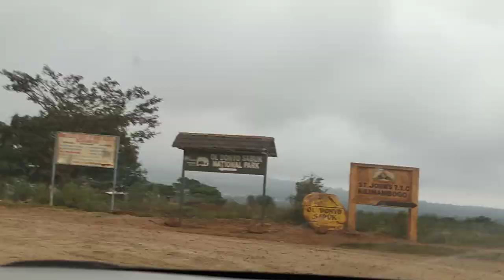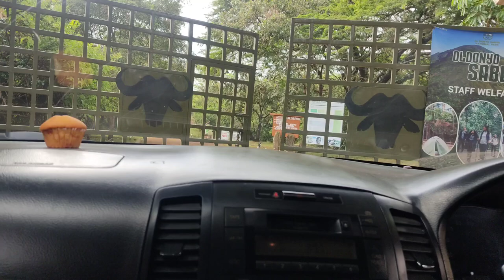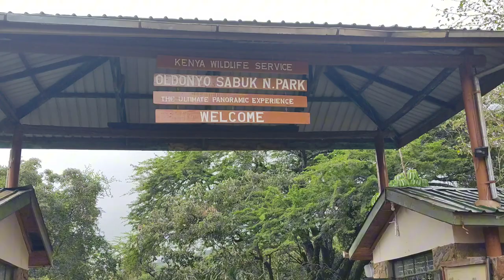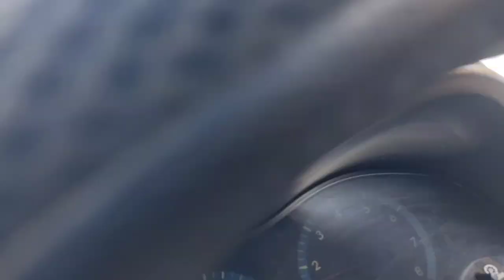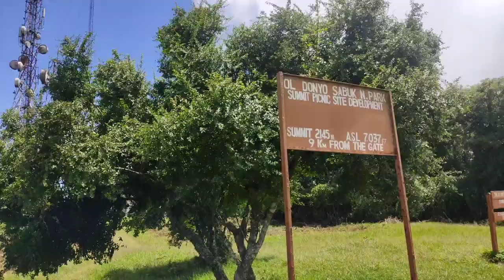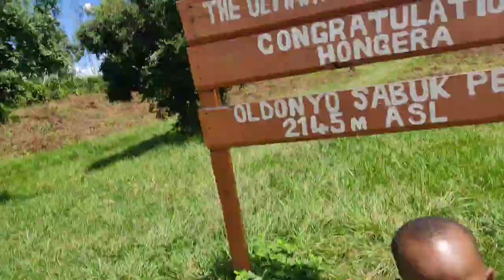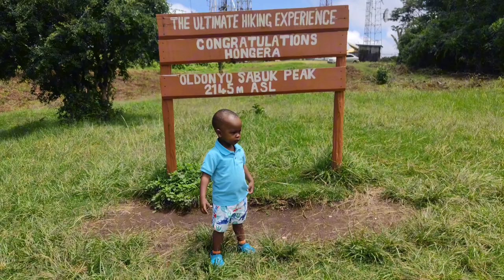HIKING MT. KILIMAMBOGO WITH A CAR; OLDONYO SABUK NATIONAL PARK